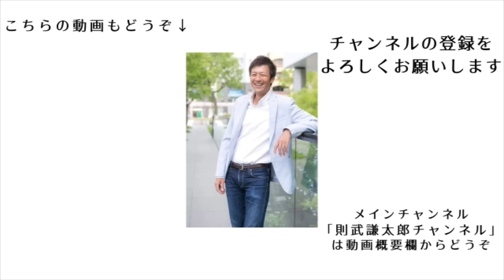【もう隠しきれない】今まで○○○○被害を全く報道してこなかったNHKが報道！【切り抜き】【則武謙太郎5thチャンネル】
９／１(日) 神社チャンネル羽賀ヒカルさんとのコラボセミナー

羽賀ヒカル×則武謙太郎・コラボセミナーin名古屋
「続・YouTubeでは絶対に語れない！」
～日本を守るために私たちができること～
※アーカイブ配信もあります！

メンバーシップはじめました！

■則武謙太郎メンバーシップ
不定期でメンバー限定ライブをやる予定です。

ニコニコチャンネルはじめました！

■内海聡先生との対談動画
【日本の危機】世界から一番狙われている日本で、日本人としてどのように生きるべきか？

1976年生まれ、2児の父。

5年間の闘病生活を経て、病氣は神様からのギフトだと氣づく。
2013年12月より、「人生を大きく変える小さな氣づき」というテーマで1900日以上（2019年5月現在）毎日ブログを更新し、日本全国に愛読者がいる。